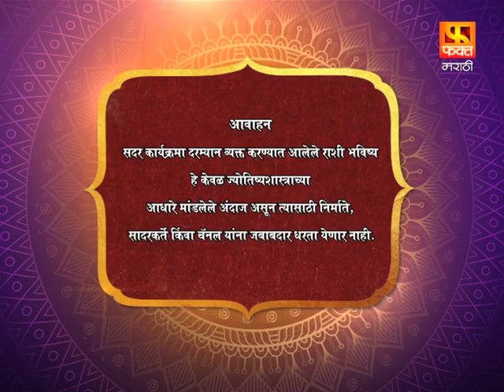राशी भविष्य | मराठी राशी भविष्य | 13 September 2021 Rashi Bhavishya Full Ep 85 |Horoscope In Marathi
राशी भविष्य | मराठी राशी भविष्य | 13 September 2021 Rashi Bhavishya Full Episode 85 | Horoscope In Marathi
13 September 2021
"Rashi Bhavishya" is a marathi family show. Famed astrologer 'Vedmurti Shri Dhananjay Gadre Guruji' will advice direction to enlighten our path of life.  Guruji will be helping us to learn horoscope for all zodiac  signs on every day basis.
He will be not only imparting us with his knowledge of astrology but also will provide with thought  of positivity, life morals, significance of days.